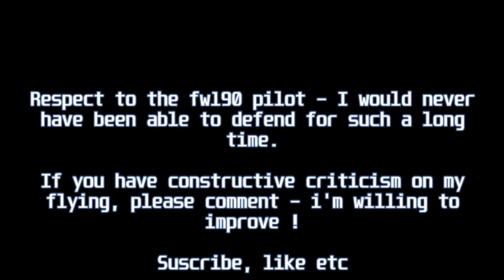WAR THUNDER SIM - Corsair VS FW190-A1 - From BnZ to stall fight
As said in the end of the video - all respects to the FW190 pilot, he's much better than me in defensive flying.

Music is Two steps from hell - Victory - it doesnt belong to me and can be found